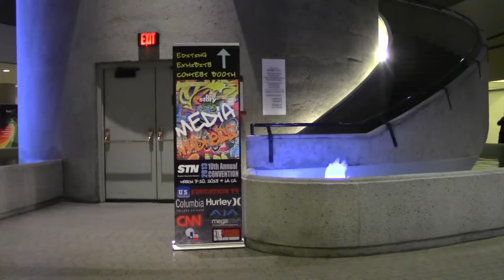STN Story 2013 Maitland Middle School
A video we made for US Education. We were the only middle school out of 5 schools to get $500! I edited this with Maddie and Alexis Kidd.